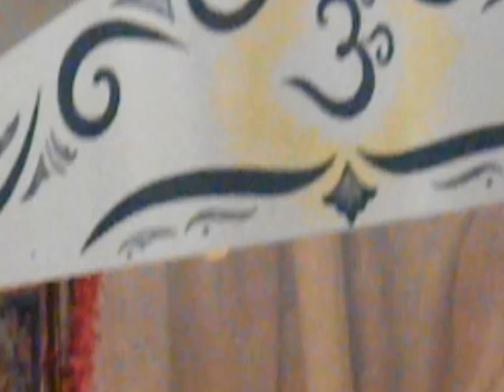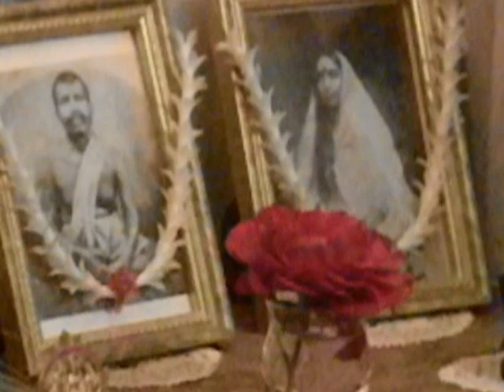Beautiful Ramakrishna Bengali Song Folk Style By Jayati Marshall .mpg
Sr Ramakrishna Song by Jayati Marshall 4-8-2012